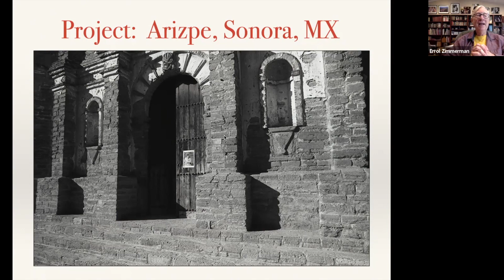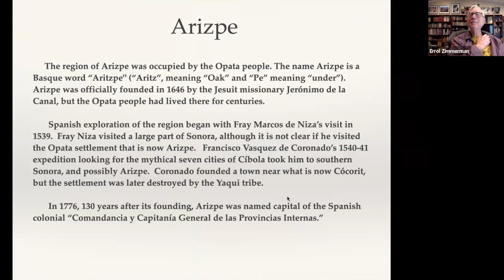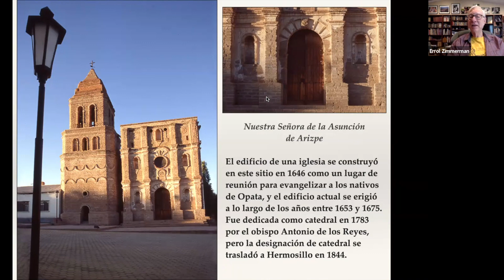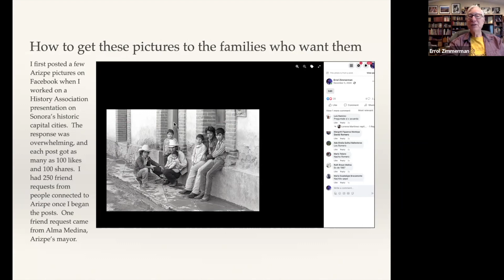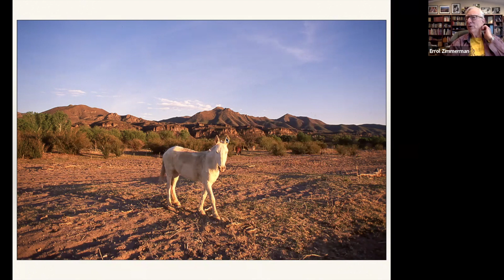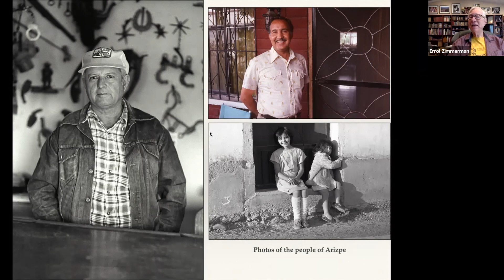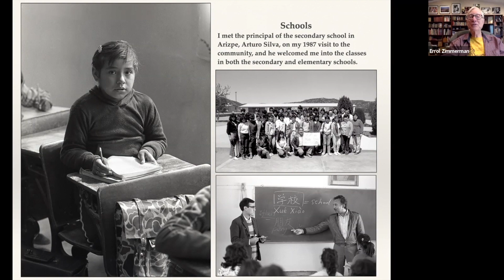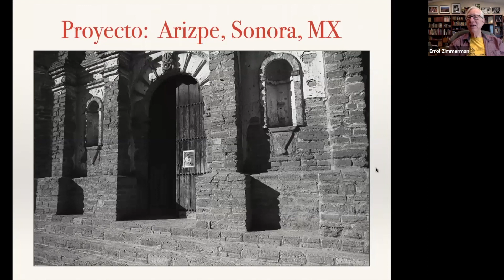AHA Mar 16 2023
In the March 16, 2023, meeting of the Álamos History Association, Board member Errol Zimmerman discussed a photo project in the town of Arizpe, Sonora, which began in 1981. The project will end in May of this year with hundreds of pictures being given out to the families in Arizpe.